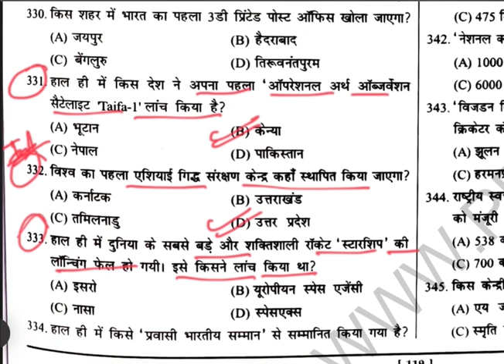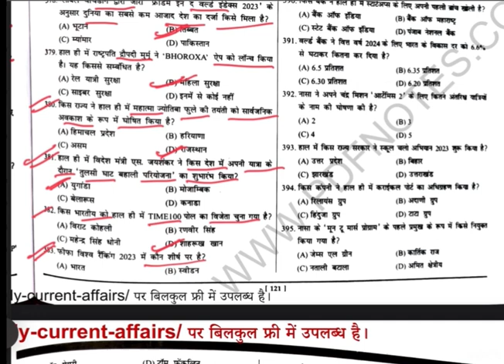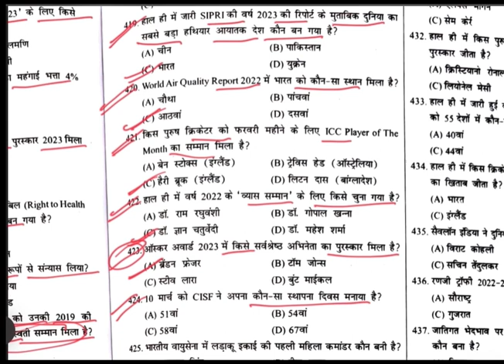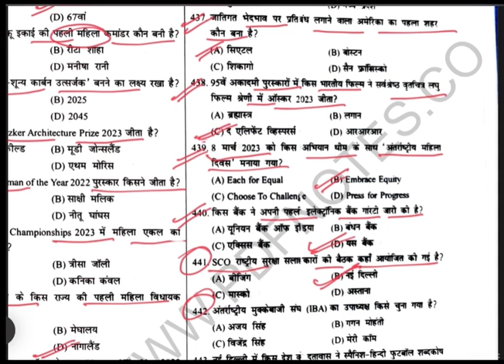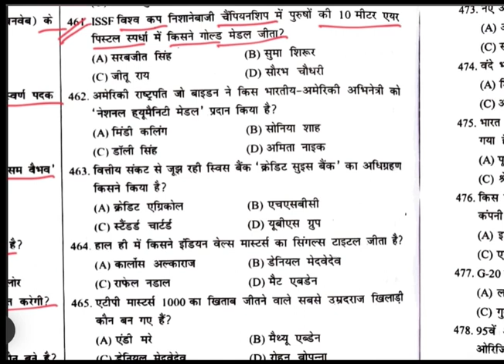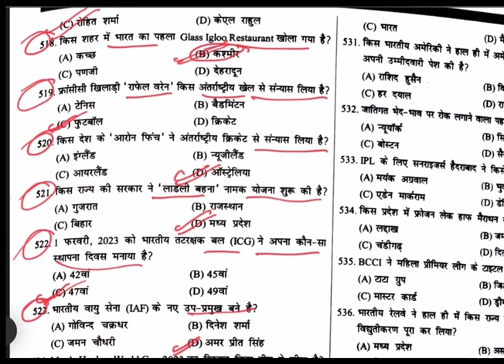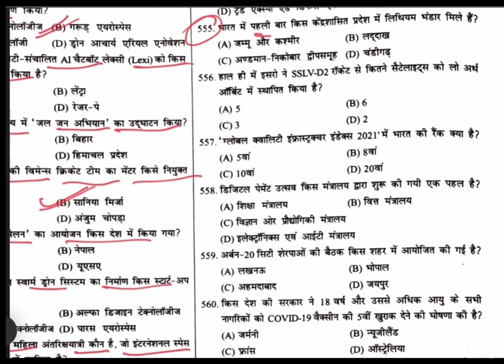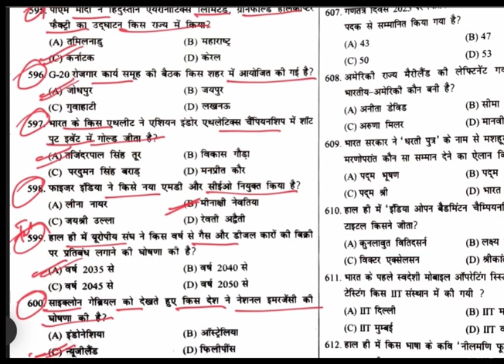2023 Current Affairs का निचोड़, 300 Questions एक बार में, Speedy Current Affairs Sep to August 2023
2023 Current Affairs का निचोड़, 300 Questions एक बार में, Speedy Current Affairs Sep to August 2023 For, SSC, DSSSB, Current Affairs Reasoning Previous year

ssc cgl
dsssb
ssc mts
world affairs
Unacademy
ojha sar
wifistudy
Reasoning
math
english
Study iq
world affairs by unacademy
study glows
wifistudy